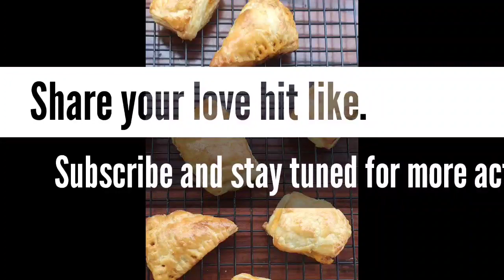27 April 2020